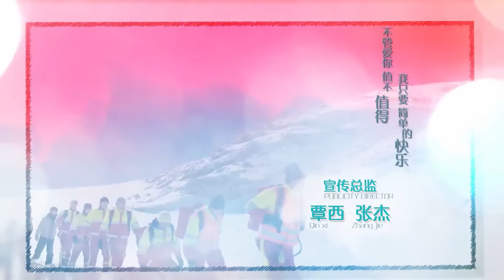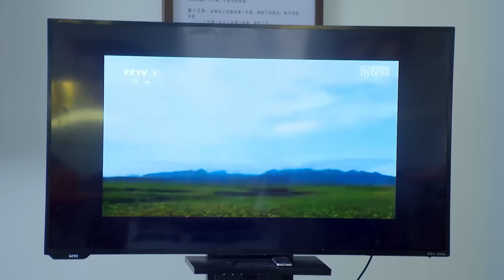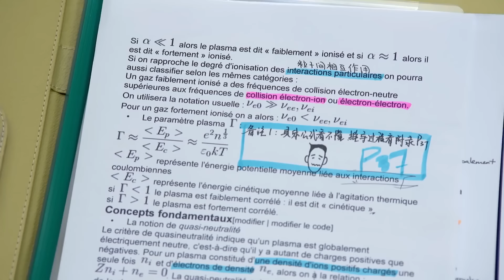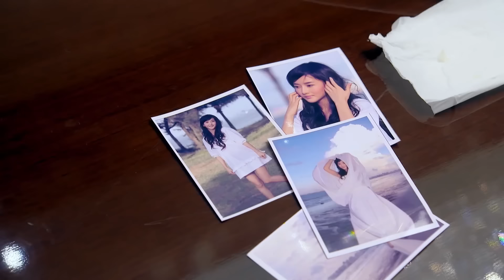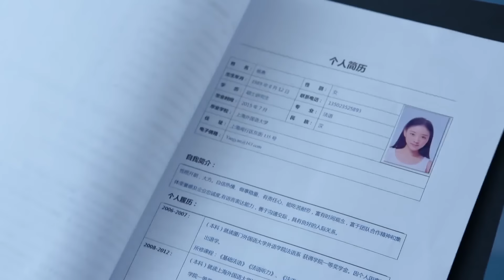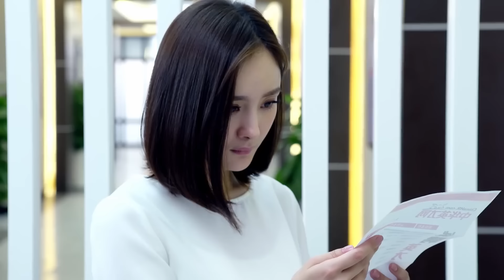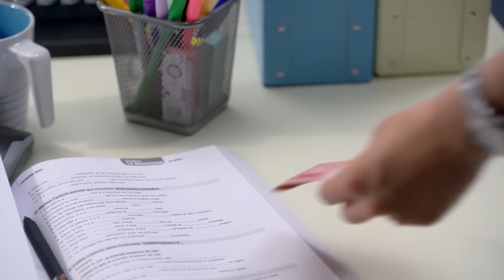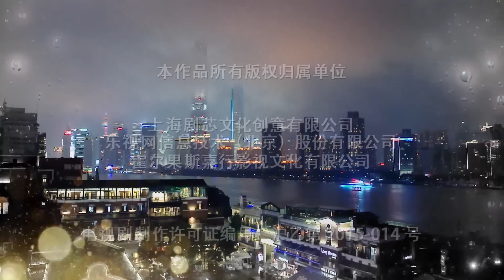【พากย์ไทย】ตอนที่ 08 | ยอดรักนักแปล - Les Interprètes | ( หวงซวง , หยางมี่ )